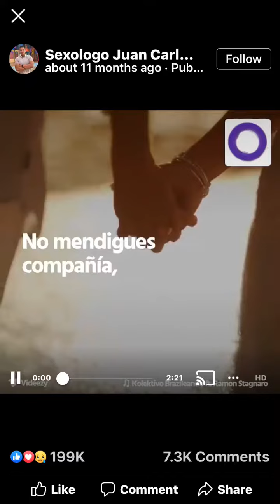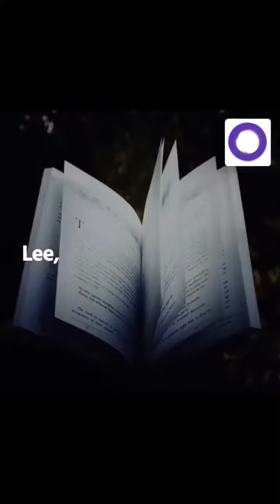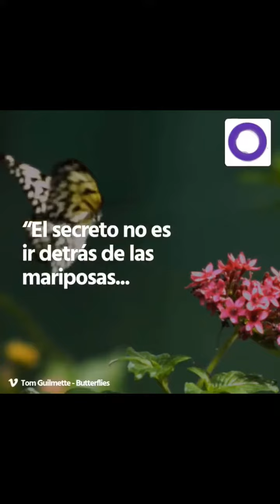No mendigues amor